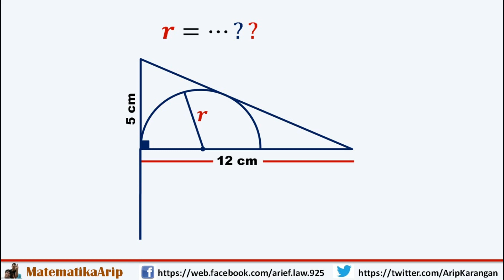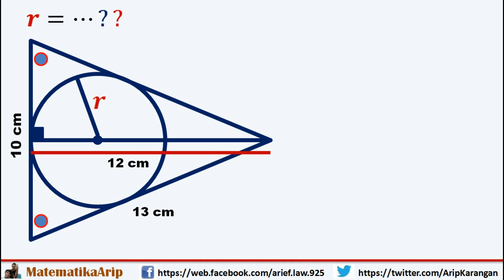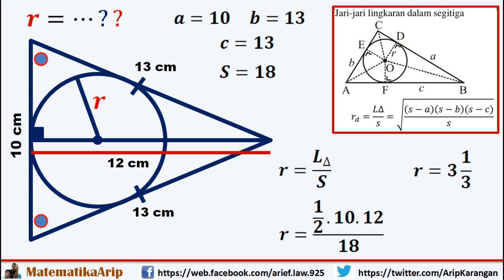Menentukan Jari-Jari Setengah Lingkaran dalam Segitiga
Vidio ini membahas 'Menentukan Jari-Jari Setengah Lingkaran dalam Segitiga' dengan cara yang mudah dipahami.
Dari Wikipedia bahasa Indonesia, ensiklopedia bebas:
LINGKARAN
Lingkaran adalah bentuk yang terdiri dari semua titik dalam bidang yang berjarak tertentu dari titik tertentu, pusat; ekuivalennya adalah kurva yang dilacak oleh titik yang bergerak dalam bidang sehingga jaraknya dari titik tertentu adalah konstan. Jarak antara titik mana pun dari lingkaran dan pusat disebut jari-jari. Artikel ini adalah tentang lingkaran dalam geometri Euclidean, dan, khususnya, bidang Euclidean, kecuali jika dinyatakan sebaliknya.
Secara khusus, sebuah lingkaran adalah kurva tertutup sederhana yang membagi pesawat menjadi dua wilayah: interior dan eksterior. Dalam penggunaan sehari-hari, istilah "lingkaran" dapat digunakan secara bergantian untuk merujuk pada batas gambar, atau keseluruhan gambar termasuk bagian dalamnya; dalam penggunaan teknis yang ketat, lingkaran hanyalah batas dan seluruh gambar disebut cakram.
Lingkaran juga dapat didefinisikan sebagai jenis elips khusus di mana dua fokus bertepatan dan eksentrisitasnya adalah 0, atau bentuk dua dimensi yang melingkupi area per satuan perimeter kuadrat, menggunakan kalkulus variasi.
SEGITIGA
Sebuah segitiga adalah poligon dengan tiga ujung dan tiga simpul. Ini adalah salah satu bentuk dasar dalam geometri. Segitiga dengan simpul A, B, dan C.
Dalam geometri Euclidean, setiap tiga titik, ketika non-collinear, menentukan segitiga unik dan sekaligus, sebuah bidang unik (yaitu ruang Euclidean dua dimensi). Dengan kata lain, hanya ada satu bidang yang mengandung segitiga itu, dan setiap segitiga terkandung dalam beberapa bidang. Jika seluruh geometri hanya bidang Euclidean, hanya ada satu bidang dan semua segitiga terkandung di dalamnya; namun, dalam ruang Euclidean berdimensi lebih tinggi, ini tidak lagi benar. Artikel ini adalah tentang segitiga dalam geometri Euclidean, dan khususnya, bidang Euclidean, kecuali jika disebutkan sebaliknya.